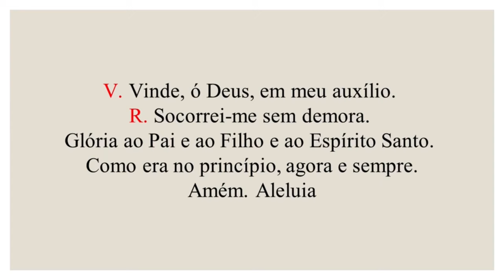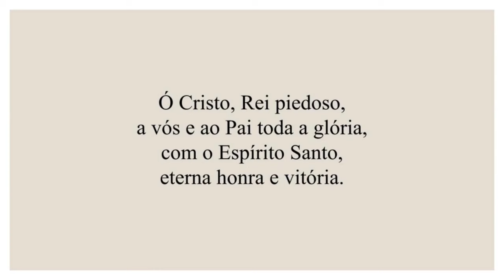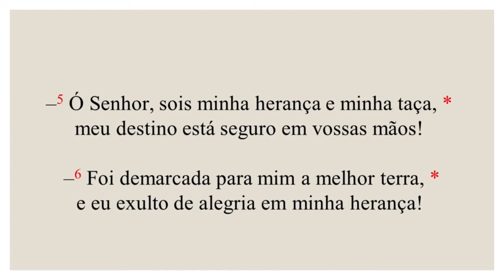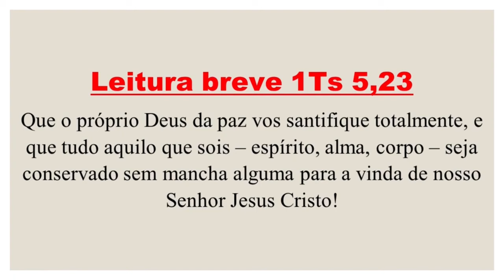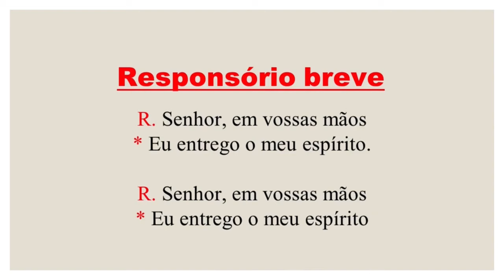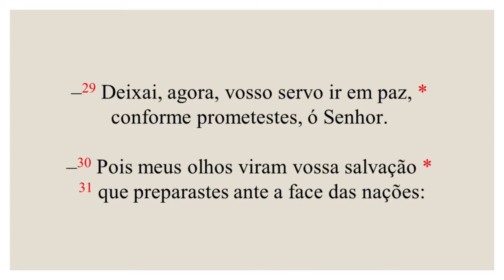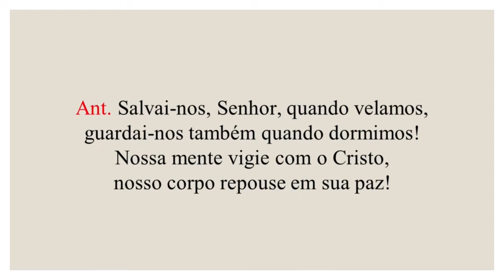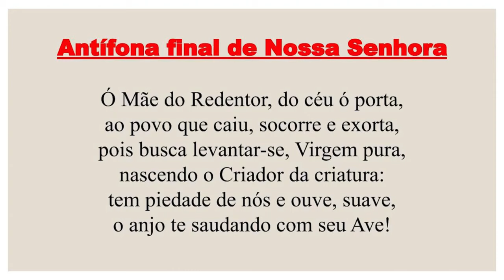Completas - 13 de Junho de 2024 | Santo Antonio | Tempo Comum | Quinta-feira